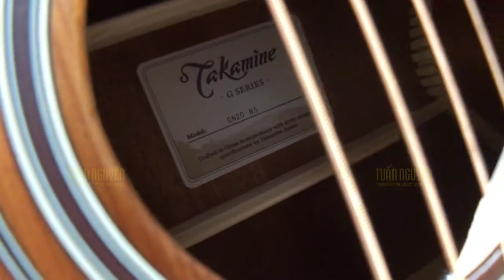Review guitar Takamine GN20 NS | Bán Takamine GN20 NS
Đàn guitar acoustic Takamine GN20 NS hiện đang là sản phẩm tiêu biểu của Takamine Nhật Bản. Có ấn tượng lớn nhờ vẻ ngoài mạnh mẽ, đạt tính thẩm mỹ cao, màu sắc tự nhiên nhờ các chất liệu gỗ tốt mang lại và cho âm thanh mới mẻ, ngân vang cao, phong phú.
Hiện tại, sản phẩm Takamine GN20 NS đang được trưng bày và bán tại showroom Việt Thanh Center tại địa chỉ số 69 Trần Thị Nghỉ, Gò Vấp TPHCM.